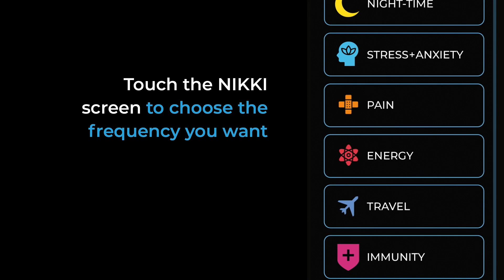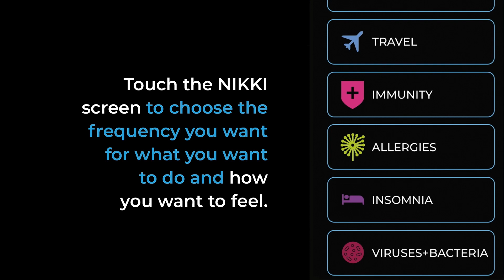Documenting Hope: A Story of Determination and Healing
In this episode 108 of Heather Gray FDN
D-P interviews Gabe Golden, a chronic illness survivor, Gabe shares insights into his struggles with rheumatoid arthritis since the age of 14 and his exploration of alternative medicine modalities. He discusses the importance of addressing the nervous system in healing, the role of determination and resilience, and the significance of community support.

In this podcast you will discover

02:08 - Gabe's early experiences with rheumatoid arthritis and diagnosis
03:45 - Initial success with alternative therapies and challenges with conventional treatments
06:54 - Gabe's decision to document his journey and the making of the documentary
10:06 - Exploration of the role of the nervous system in healing
12:25 - Discussion on resilience and determination in healing
14:05 - Importance of balancing stress and relaxation in healing
20:15 - Incorporation of the Lyme disease component in the documentary
23:36 - Discussion on diet and its role in healing
30:06 - Dietary Choices and Personal Wellness
32:43 - Audience reactions to the documentary, emphasizing authenticity and shared experiences..
36:50 - Finding Meaning in Health Challenges, shifting perspectives on illness and embracing the gifts of adversity.

Get healthier food into your diet with these easy, yummy, fast meals today! Get more energy, less brain fog, and LESS pain when you start eating a low-inflammatory diet